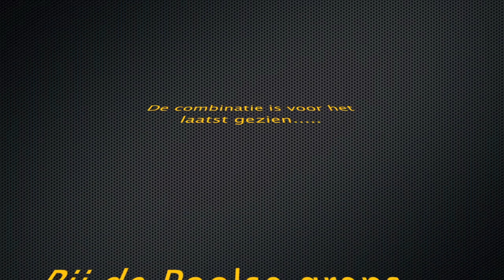Audi towing UPS!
En de kerstkadootjes kwamen toch nog op tijd.